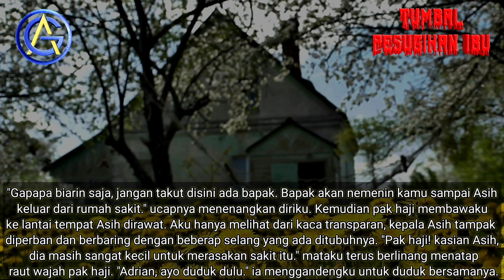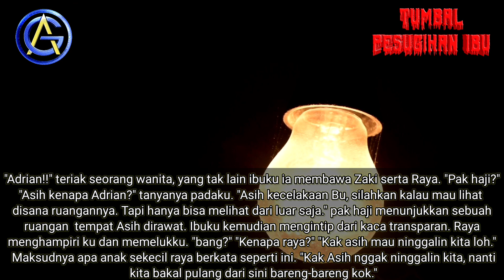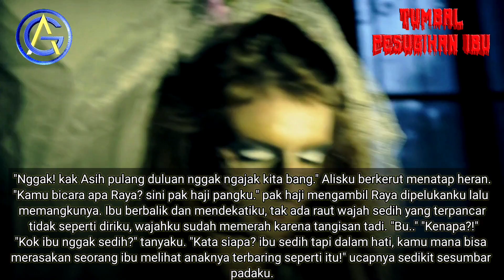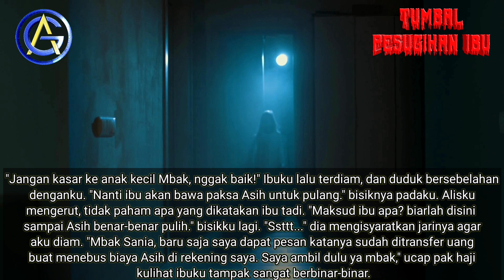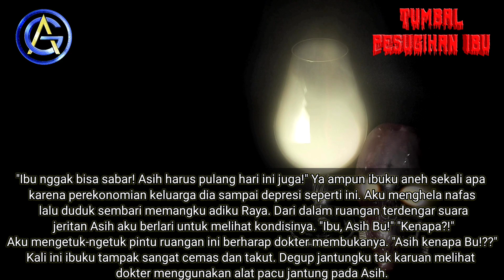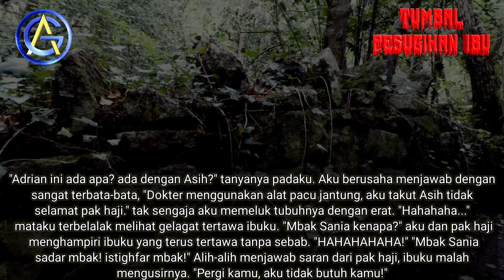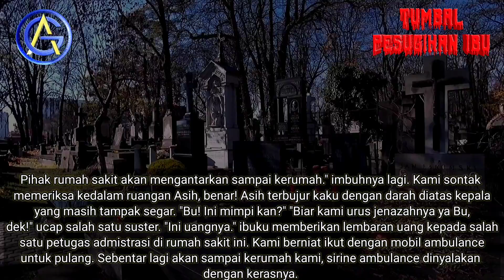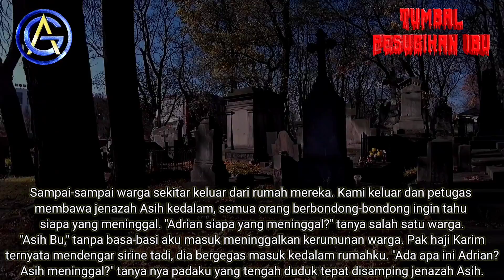Part 5 Tumbal pesugihan Ibu | Novel Horor | Novel romantis | Audio novel terbaru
Sebuah novel karya Fajri Azya yang berjudul Tumbal pesugihan Ibu,novel terlaris dan terpopuler.
Pesugihan adalah cara yg salah untuk mendapatkan kekayaan, itu sebuah Dosa Besar. tidak hanya itu, hukumannya tidak hanya di Akhirat tapi juga di Dunia.
memang benar bahwa Pesugihan dapat memberikan kekayaan dengan sangat cepat. tapi resikonya? kalian tak akan bisa menanggungnya.
Sania si ibu yang memiliki 4 orang anak dan bersuami bernama Bahar. Memiliki suatu kondisi, dimana mereka harus memutar balik otak agar dapat makan dan bisa bertahan hidup.
Namun Sania, memutar otaknya terlalu amat jauh hingga berpikir untuk melakukan pesugihan ghaib bersama satu temannya yaitu Bu Puji.
ikuti terus keseruan ceritanya,semoga bisa jadi bahan pembelajaran kita ,jangan mengambil jalan pintas.selalu sabar dan tawakal dan terus berusaha,karena sesal kemudian tidak akan kembali,disini kami sajikan dari part 1 samapi dengan part 43.
makanya pantengin terus channel Asal Gawe,jangan sampai ketinggalan dengan cerita dan kisah menarik lainnya

- Komen
- Bagikan